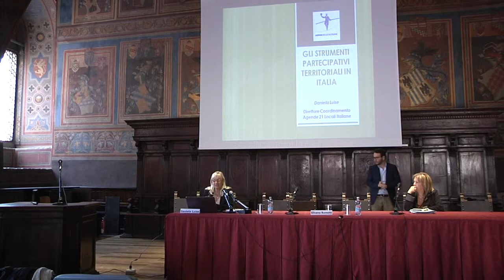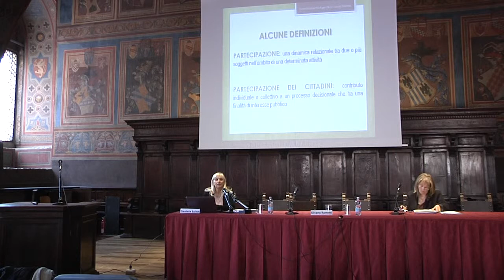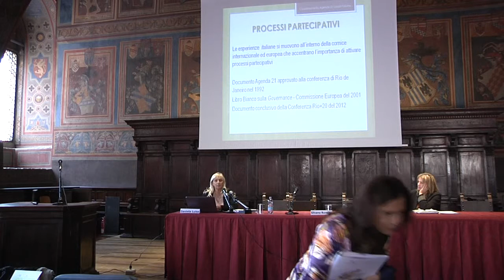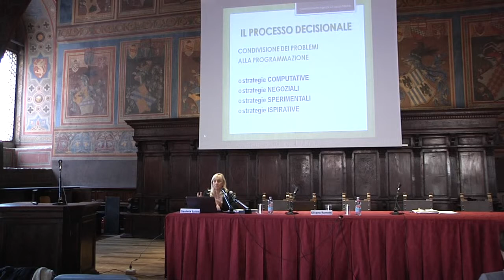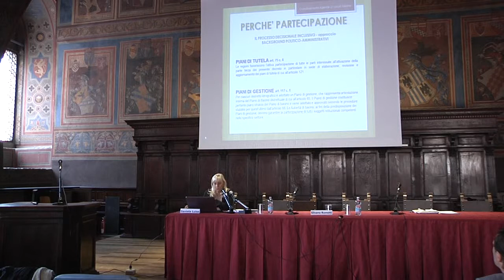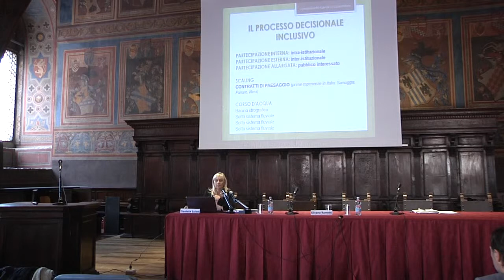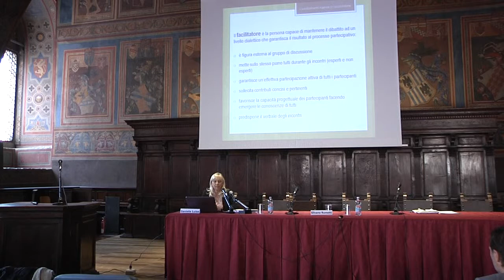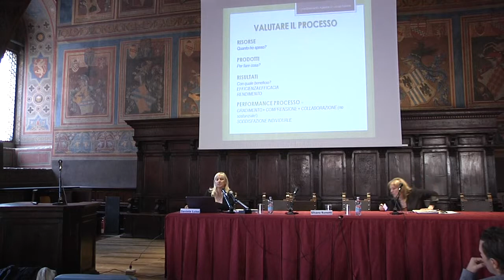Daniela Luise - Direttore del Coordinamento Nazionale Agende 21 locali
Gli strumenti partecipativi territoriali in Italia
27 ottobre 2014 - Sala dei Notari - Perugia